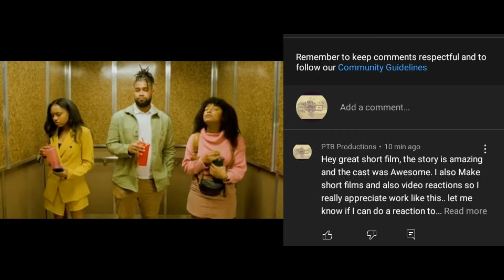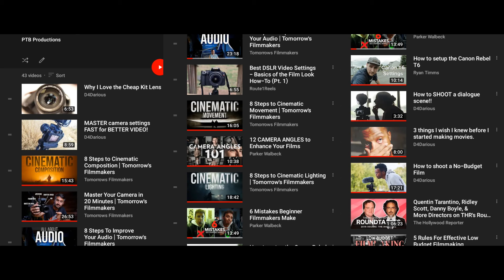Tripps_ Short Film REACTION BY PTB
If any comments are negative
those who commented will be removed and blocked.
 Please only share positive feedback

$PTB1990
anything donated will be greatly appreciated

Hey everyone hoping you are doing well,  if you would like me to react to a certain video on YouTube please comment the link below  in the comments,  I will try my best to get to it as soon as I can.  Thanks again for watching and supporting me on YouTube.